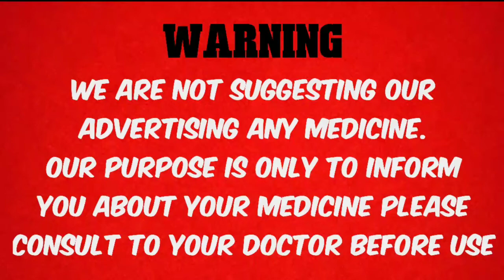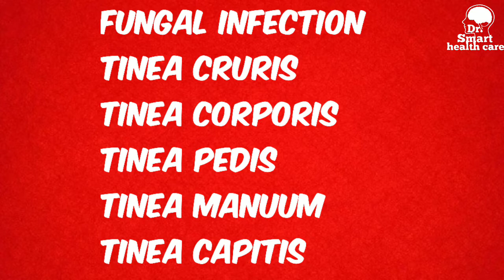tinea, fungal infection, capsule-itranox किसी भी तरह के फंगल इन्फेक्शन को खत्म करता है